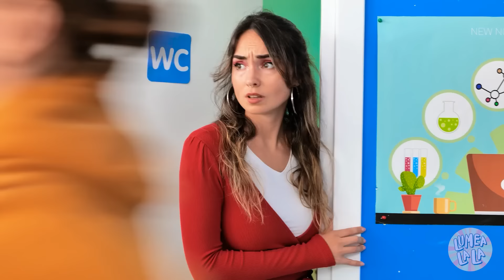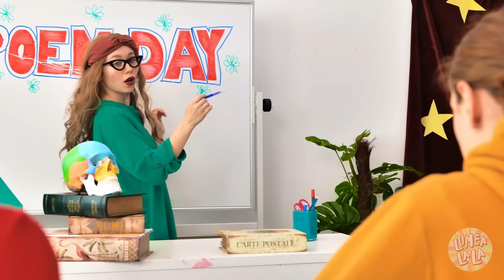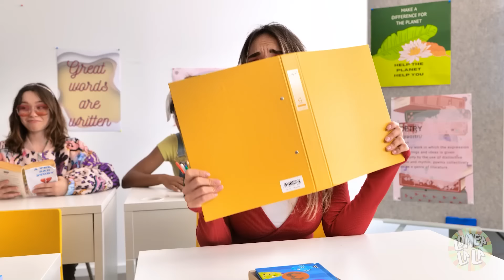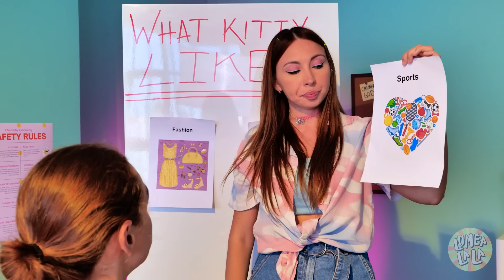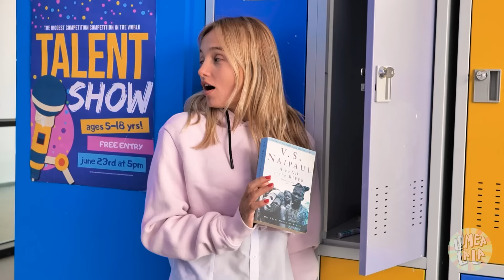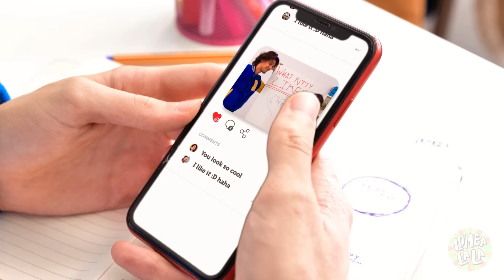Un TOCILAR se TRANSFORMĂ într-un tip POPULAR – Ies cu DOI BĂIEȚI în ACELAȘI TIMP, marca Lumea La La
Într-o zi, întâlnești un tip foarte drăguț și... afli că e deja îndrăgostit de CEA MAI POPULARĂ FATĂ din școală! Eh, măcar poți să-i dai niște SFATURI ÎN DRAGOSTE ca să-l ajuți să o cucerească pe fata visurilor lui!

Sportiv vs tocilar, sărac vs bogat și MEGAPOPULAR vs ULTRANEPOPULAR – urmărește noua noastră poveste marca Lumea La La!